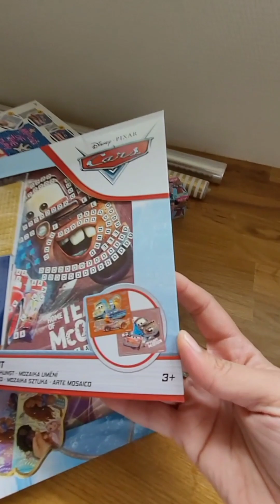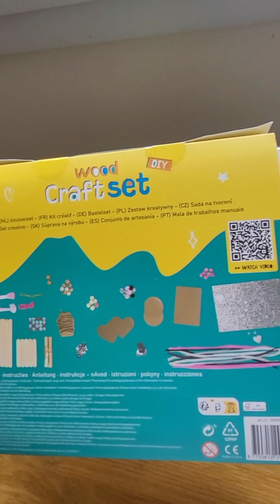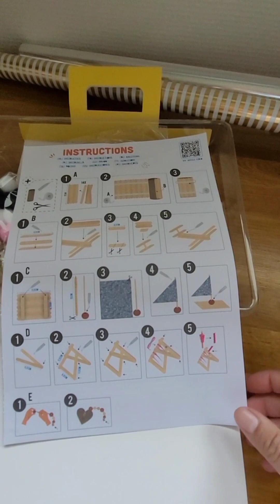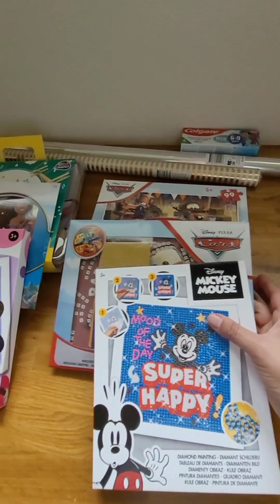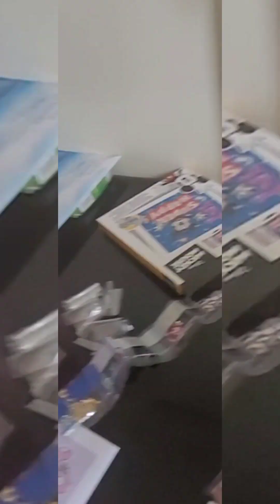action activitéscréatives bonplan actionaddict actionarrivage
jouets créatifs pour enfants chez action à découvrir ensemble